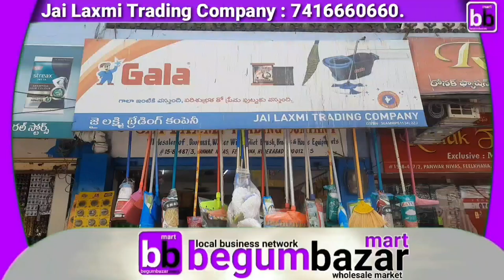Jai laxmi trading company in begumbazar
begumbazar || total lace price very cheap

Beautiful Fruit Baskets & Gift Trays With Price begumbazar plastic items @ Rs. 10/ Back Side Lane azizplaza,

Hyderabad Beautiful Fruit Baskets & Gift Trays With Price begumbazar plastic items @ Rs. 10/-Only

: About Channel
Hyderabad is a shoppinghub Stylecorner and know for its FashionTrands & Wholesaleshopingmalls.

disposableitems.

sarees online shopping Hyderabad, sarees onpine shoping below 500 cash on delivery, uppada pattu sarees with prices, uppada tissues sarees with price, 2021 saree collection with prices, saree collection vlogs, saree collection Amazon,

Golden jewellery in begumbazar Hyderabad || 1gram gold || imitation Jewellery